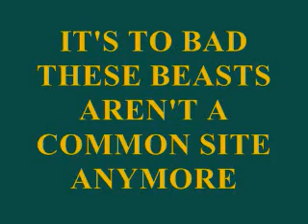LEACH AUTOCAR REAR LOADER WALK THROUGH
Me doing a walk through of a Leach 2R/Autocar rear loader. This truck combo seems to be between a mid to late 90's model. The truck seemed to be packed out cause the ejector panel was behind the truck cab. GOTTA LOVE THE LEACH 2Rs!